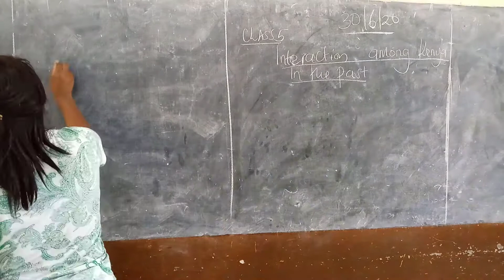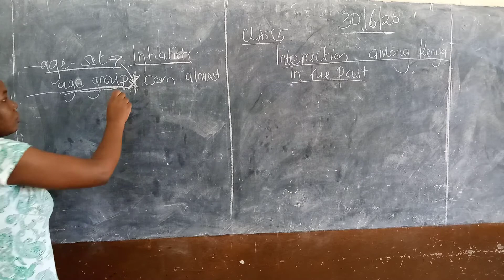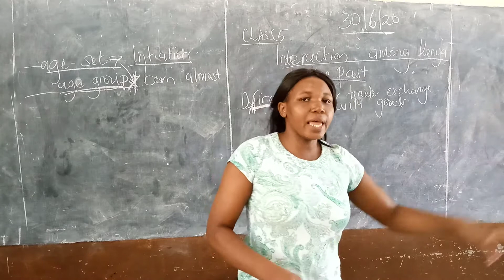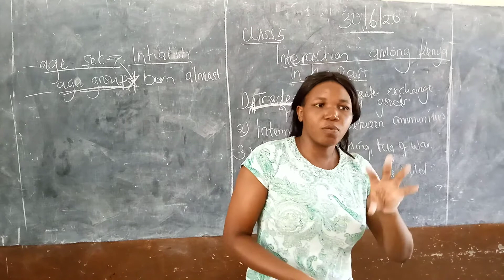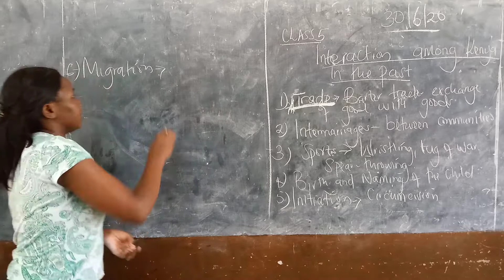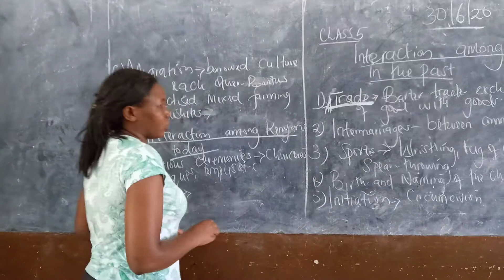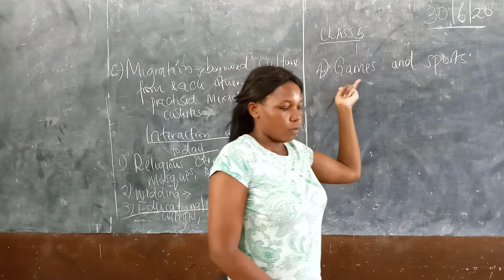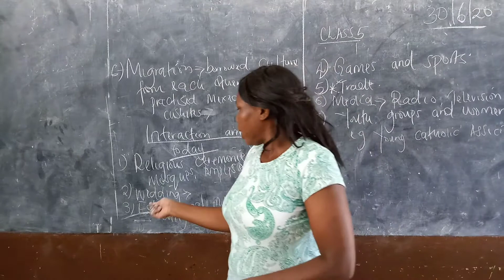CLASS 5 CRE BY TR. PHELLY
INTERACTION AMONG KENYAN IN THE PAST